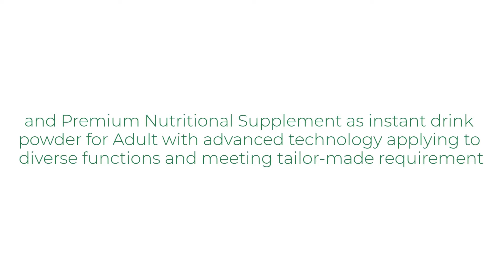OEM milk powder made in Taiwan